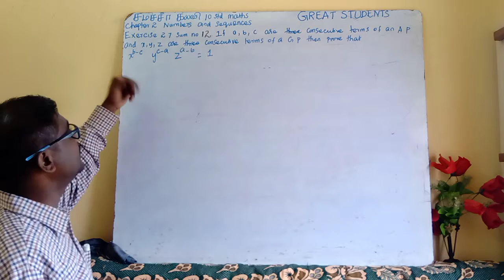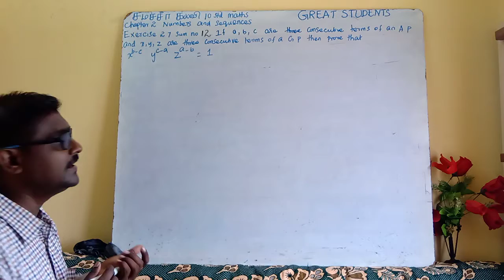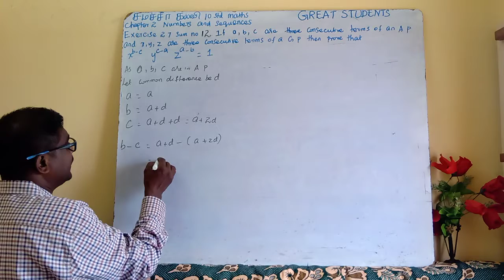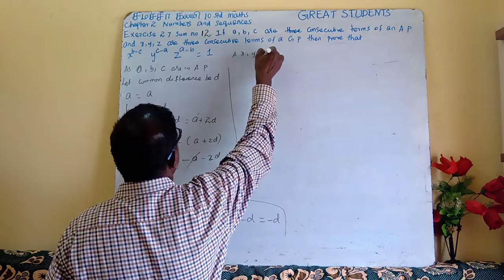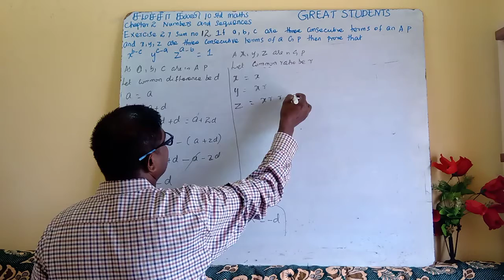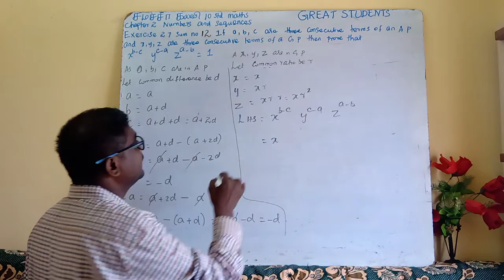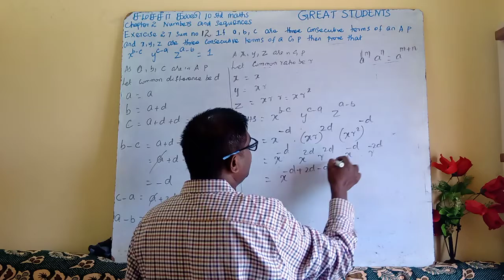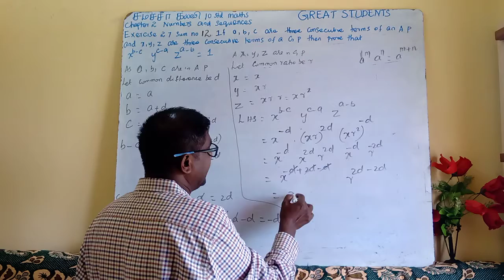19 | exercise 2.7 | sum no 12 | numbers and sequences | tn | samacheer | 10 std maths |syllabus.mp4